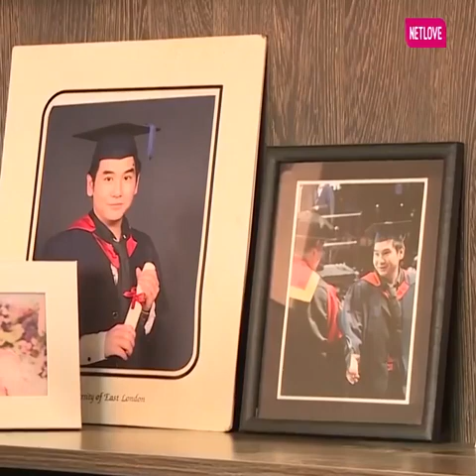Một cô gái đặc biệt. Chương trình "Gõ Cửa Thăm Nhà"